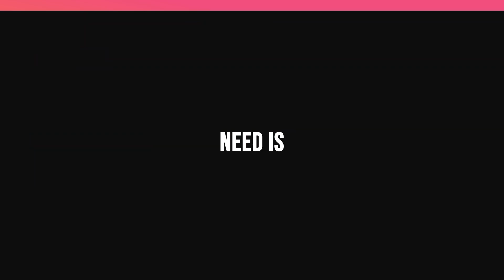Ethiopia: Hanga Sabumaa Narraa Mulquuttii Dullii Narrattii Gaggeefamaa Jiraa Obboo Addisuu Aragaa